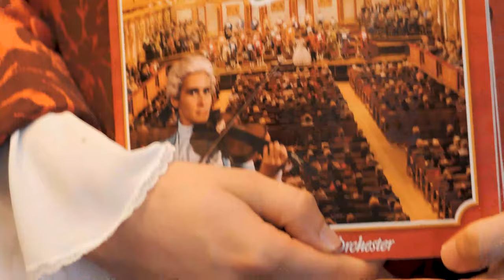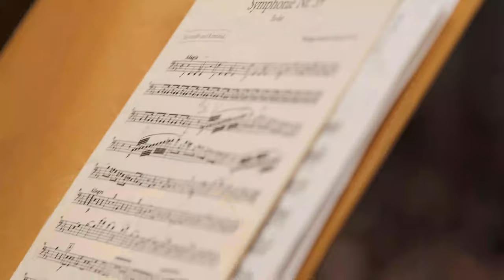VIENNA MOZART ORCHESTER (4K)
wiener mozart orchester 2019 live at musikverein and oper wien

martininthemiddle
inthemiddlestudios